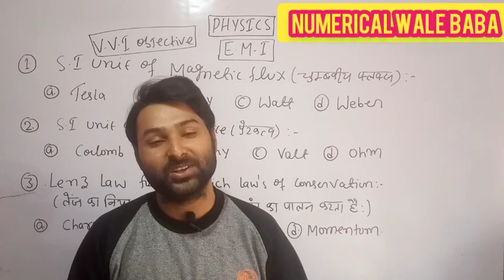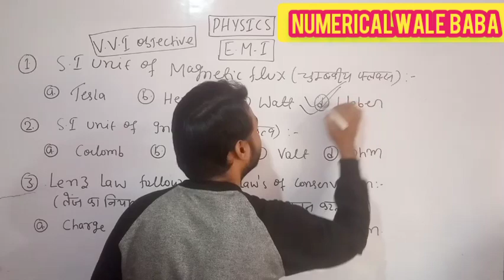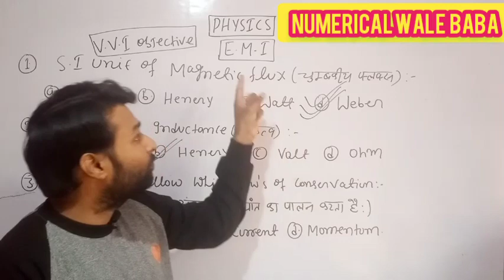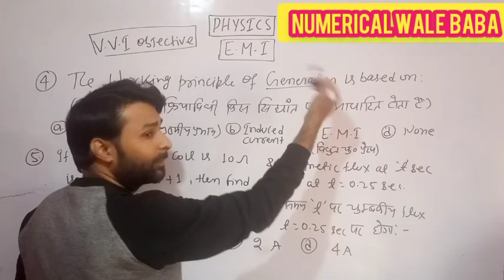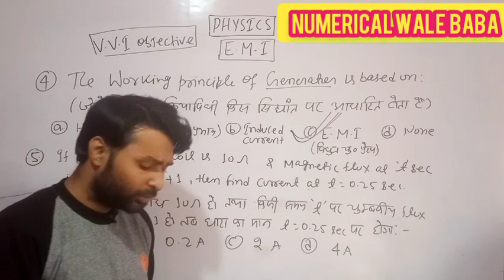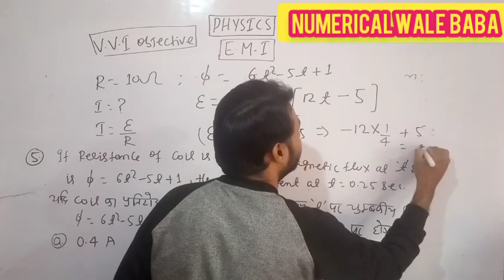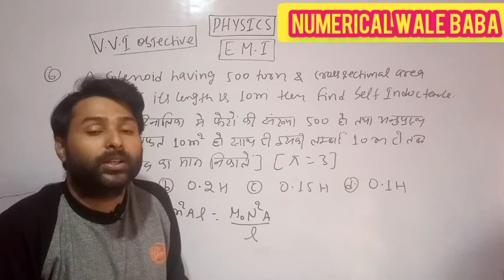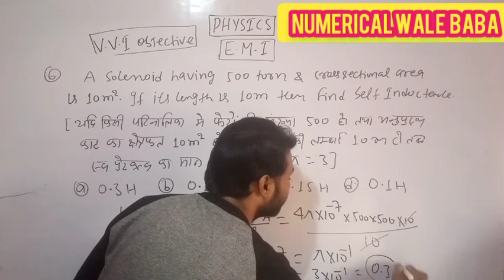12th PHYSICS VVI OBJECTIVE QUESTIONS FOR 2021|CLASS 12th PHYSICS VVI OBJECTIVE|12th बिहार बोर्ड2021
NOW FOR 2021CLASS 12TH  BOARD EXAM
  OBJECTIVE CRASH COURSE IS STARTS.

TARGET-  35/35(BIHAR BOARD)
                  20/20( C.B.S.E)

MAGNETIC EFFECT OF CURRENT OBJECTIVE QUESTIONS

प्यारे बच्चों ,
     जो भी students 2021 में 12th board का exam देने वाले है उन सभी के लिए बहुत बड़ी खुशखबरी ये है कि 15 सितम्बर से 100 days के अंदर physics का संपूर्ण syllabus कराया जा रहा है।

👍👍KEEP WATCHING ALL VIDEO👍👍

Numerical wale baba

class 12th bihar board new syllabus
cbse class 12th new syllabus
PHYSICS FOR 12th BOARD 2021